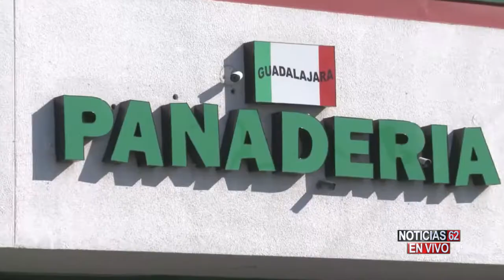Intenso frío se apoderó del sur de California – Noticias 62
Un intenso frío se apoderó del sur de California hoy, luego de seis días de lluvias y nieve dejaran 11 pulgadas de agua en la región.
Jovanny Rivera Huerta nos da la noticia.